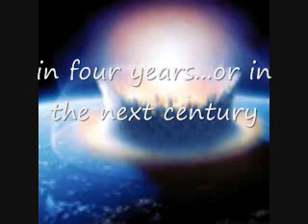the end of it all FOR REAL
EDIT-iknowthiswilljever happen, i believed anything back then but not anymore, k?